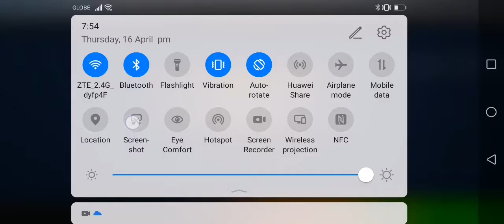101 Karl Anthony towns game play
101 Kat game play